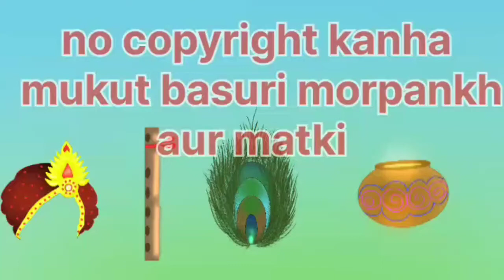Green screen kanha mukut basuri morpankh matki maakhan